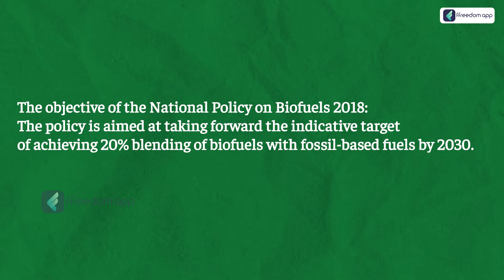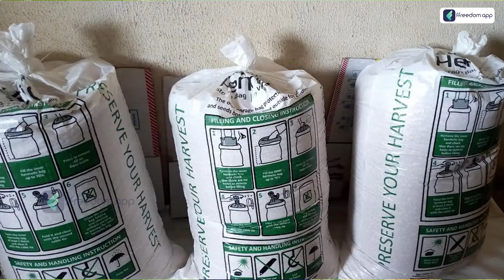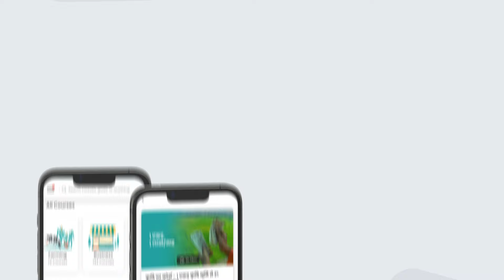मक्के/भुट्टे की खेती की सम्पूर्ण जानकारी🌽 | When & How To Cultivate Maize/Corn? | Details in Hindi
📚Related Courses📚

TimeStamp
00:00 - Introduction
01:50 - Challenges
02:52 - Soil & Land preparation
03:42 - Sowing
04:03 - Irrigation
04:24 - Fertilizer
04:58 - Pest control
05:17 - Harvesting
06:45 - Conclusion

In this video, we provide a complete guide on maize/corn farming (मक्के/भुट्टे की खेती), covering everything from the best time to sow to harvesting techniques. Learn about soil preparation, irrigation, and yield-boosting tips to maximize your profits. Watch the video for detailed insights in Hindi!